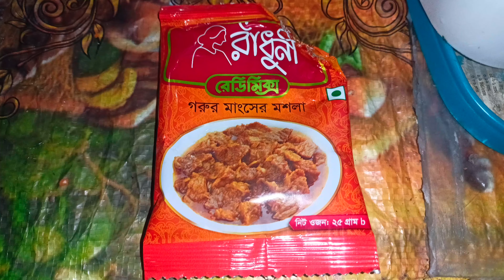ছানার মিষ্টি বানানো।